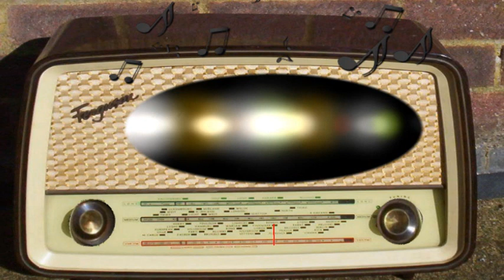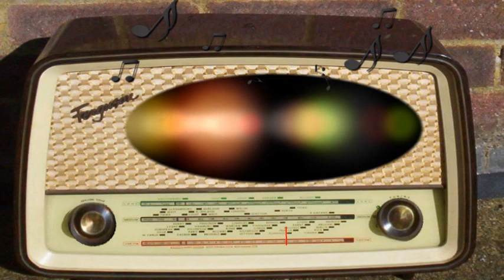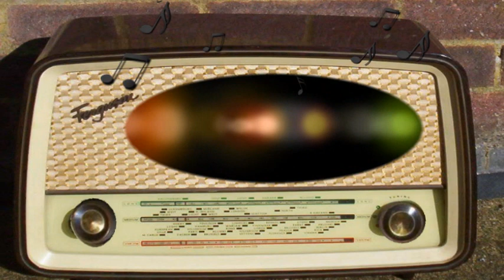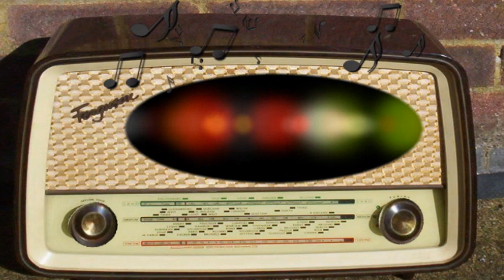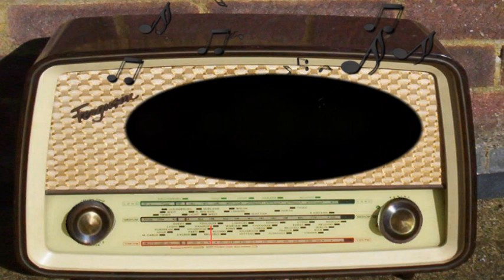Wild Bill Hickock: First Broadcast (Episode 001)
First Broadcast.
Episode 001.